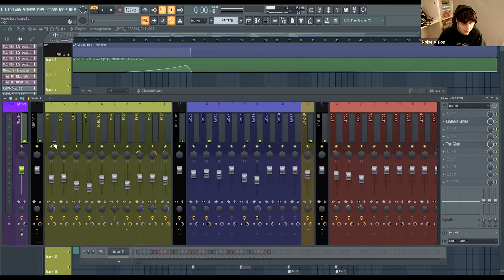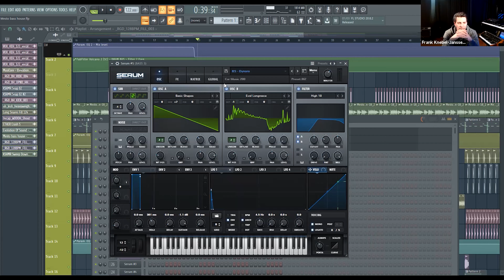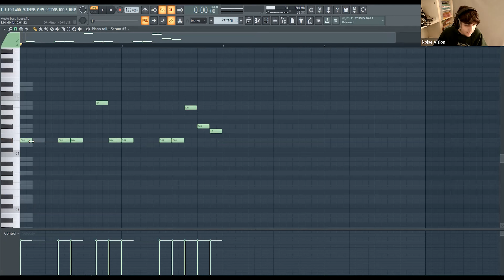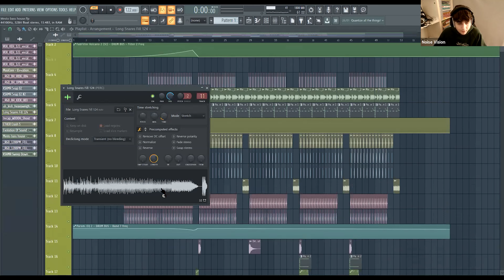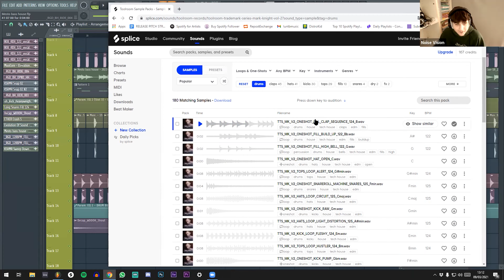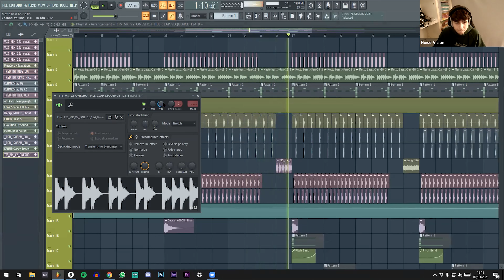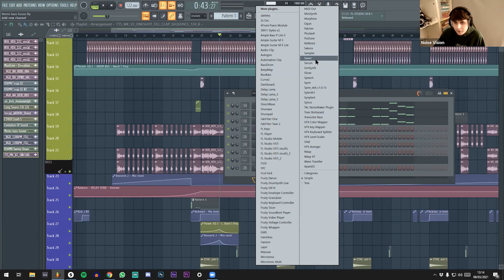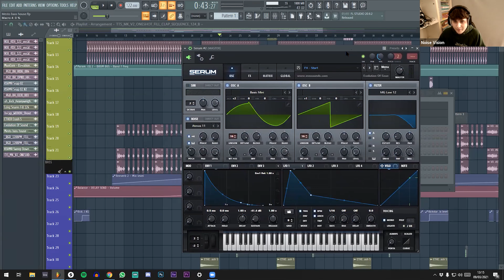E2 - Carlo - Ten A Season - (EDM Production Coaching Session)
TEN A SEASON is a new and innovative coaching program and TV/social media format, telling the story of TEN producers of electronic music, getting their production project from the initial idea to a finished product. Hosted by renowned producer and DJ Thomas Gold.

TEN music producers, cast from all over the world.
TEN weeks of intensive production coaching and mentorship.
360 degree tutorship with all aspects of the music industry.
ONE GOAL: make the process of music production understandable and entertaining for a broad audience.

TEN A SEASON is completely FREE for the participant and our viewers.